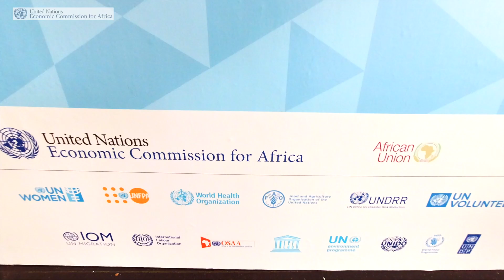UN RC for Lesotho, Amanda Khozi Mukwashi, on role of local communities in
UN Resident Coordinator for Lesotho, Amanda Khozi Mukwashi,  on role of local communities in the success of SDGs